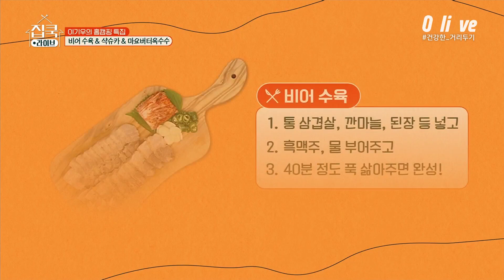오늘의 메뉴, 이기우와 함께하는 홈캠핑 한 상! | 집쿡라이브 homecooklive EP.10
날 따라해봐요~리
매주 (일) 오후 5시
Olive / NAVER TV 동시 생방송